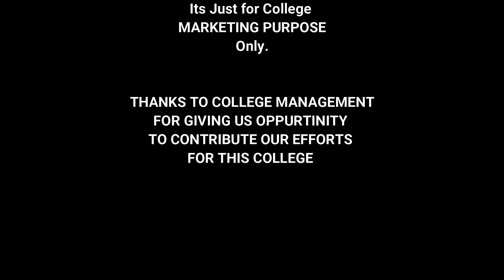EAST WEST GROUP OF INSTITUTIONS - Admission Open For 2021-22 Session for Nursing Courses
East West Group of Institutions - Bangalore

Courses Offered : GNM | BSc | MSc | PBBSc Nursing
Colleges Are : -
1. East West School Of Nursing
2. East West College of Nursing
3. Dr Jhon School Of Nursing
4.Madhu School of Nursing

Campus at :
1.No.63, Near BEL Layout, Off Magadi Road, Vishwaneedham Post, Anjananagar, Bengaluru-560091.

2.CA Site No. 13, 13th A Main Road, Sector A, Major Akshay Kumar Road, Yelahanka New Town, Bengaluru-560064.

For Admissions Please Contact our
Independent Education Counsellor's
BA A NURSE INITIATIVE
SLV EDUCATION FOUNDATION